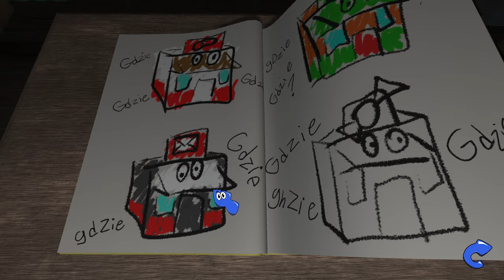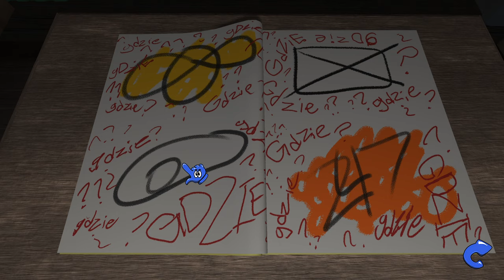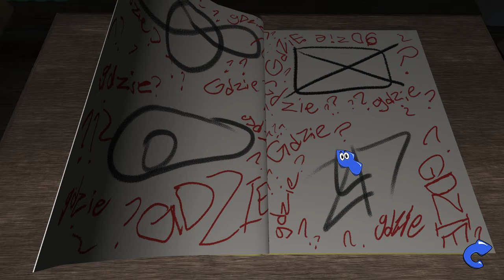[#3][🇵🇱] Amanda the Adventurer - W KOŃCU PROGRES!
~~~ Opis Gry ~~~
Odziedziczywszy dom po ciotce Kate, Riley Park zaczyna badać, co pozostawiła po sobie samotna kobieta. Na strychu, ku swojemu zaskoczeniu, Riley znajduje stos kaset VHS obok starego telewizora. Kasety są oznaczone jedynie numerami odcinków, bez żadnych innych wskazówek dotyczących ich zawartości. Sytuacja na tyle intryguje Riley, że postanawia włożyć pierwszą kasetę do magnetowidu.

Ku zaskoczeniu Riley, jest to kreskówka dla dzieci z początku XXI wieku, którą widzi po raz pierwszy w życiu. Wygląda na to, że została ona wyprodukowana w tutejszej okolicy i przedstawia małą dziewczynkę o imieniu Amanda i jej lojalnego, choć nieśmiałego najlepszego przyjaciela, Owcię. Podczas gdy odcinek wydaje się uroczy i z pozoru zwyczajny, Riley zaczyna się niepokoić, gdy uświadamia sobie, że Amanda i Owcia wydają się komunikować bezpośrednio za pośrednictwem telewizora. Riley czuje, że coś tu jest nie tak, ale mimo wszystko nie może przestać oglądać kaset. To prawie tak, jakby Amanda czegoś potrzebowała, a Riley zaczyna odczuwać silną potrzebę odkrycia, co to może być.